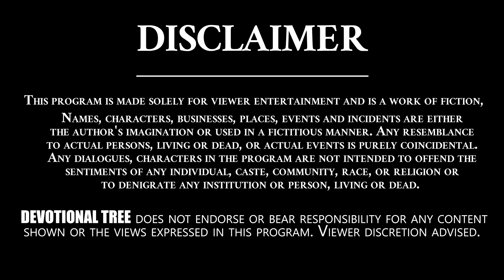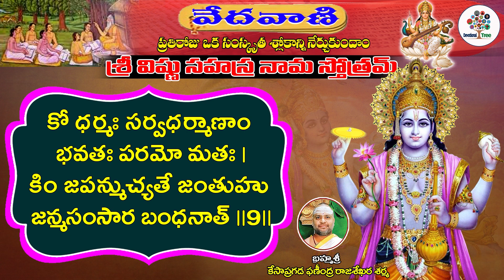Learn Vishnu Sahasra Nama Stothram - 09 || Veda vani || KP Sharma || Devotional Tree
Slokam
Ko Dharma sarva Dharmanam Paramo Matha
Kim Japan Muchyathe Jandur Janma Samsara Bhandana,

Meaning
Which Dharma is so great,
There is none greater?
And which is to be oft chanted,
To get free.
From these bondage of life, cruel?